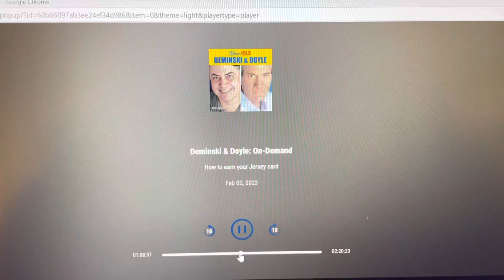Cold Movies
Calling in as Jack Nicholson...